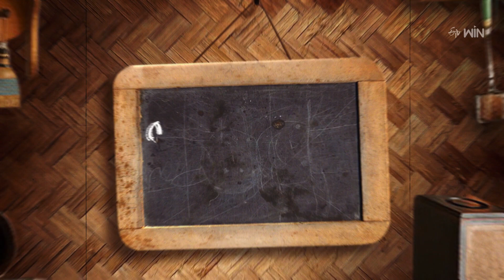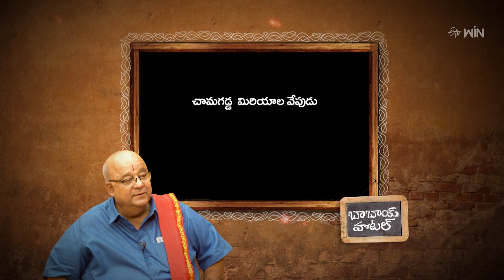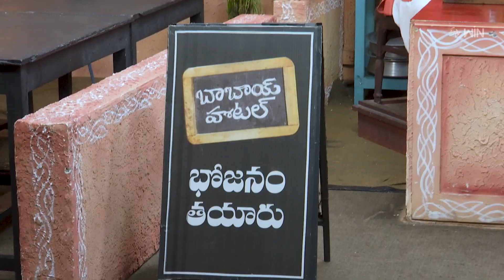Panasakaya Kobbari Chitrannam | Babai Hotel | 2nd Oct 2023 | Full Episode | ETV Abhiruchi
పనసకాయ కొబ్బరి చిత్రాన్నం, చామగడ్డ మిరియాల వేపుడు

The host presents us with yummy dish of Panasakaya Kobbari Chitrannam and Chamagadda Miriyala Vepudu by using some wholesome ingredients.